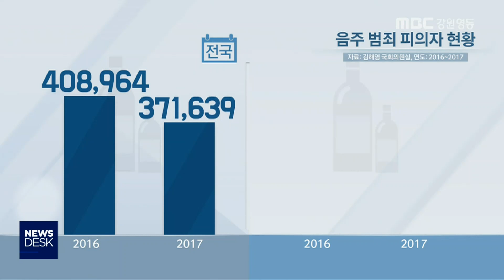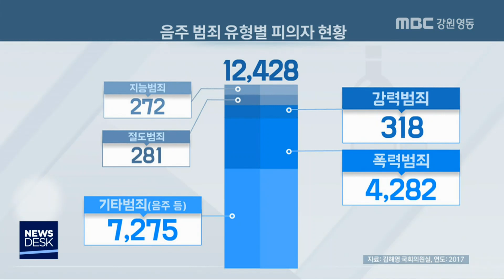[뉴스리포트]도내 음주 범죄도 심각181203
최근 음주 교통사고와 음주 폭력으로 인한
인명 피해가 자주 발생하면서,
처벌을 강화해야 한다는 목소리가 높습니다.

  도내에서도 음주 범죄 피의자가
한해 만여 명이 넘는 것으로 나타났습니다